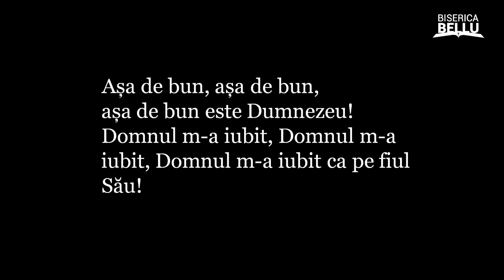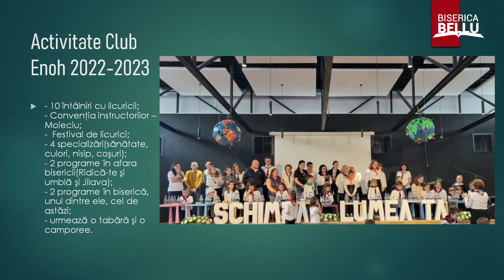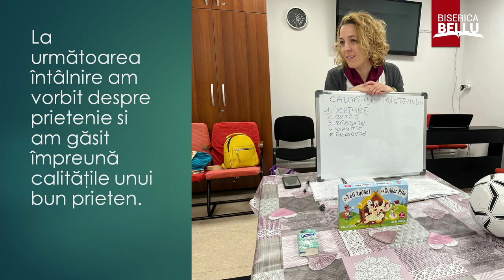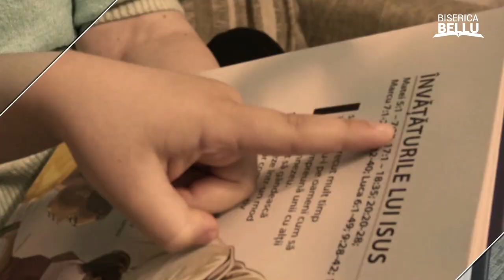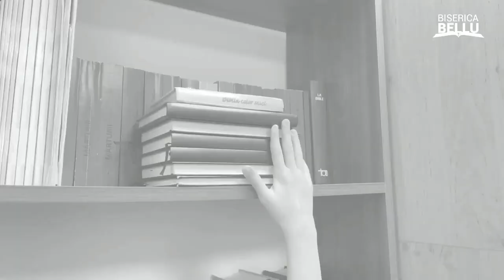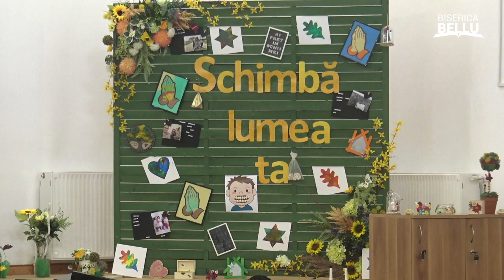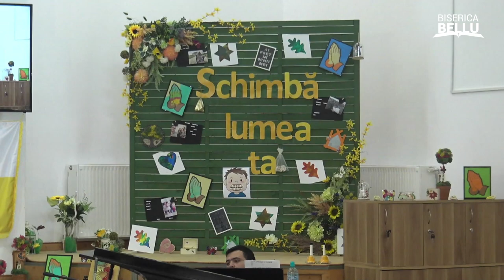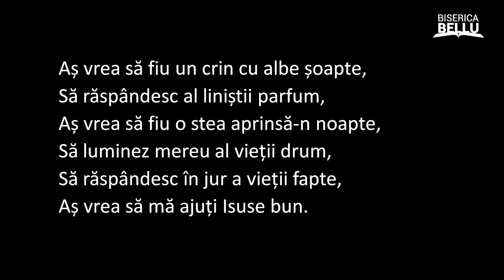Program Licurici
Biserica Adventistă Bellu București